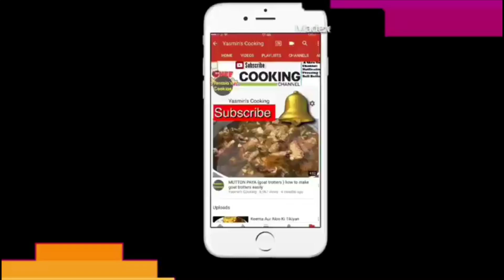Lamb Karahi Recipe /Easy Karahi Gosht Recipe By Yasmin's Cooking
Lamb karahi recipe It's also slightly different to most curry dishes and the style is fairly close to a balti in that it's given a blast in a caste iron karahi once the meat is soft. It's a bit like cooking backwards because the steps are in the wrong order. The meat is tenderised and infused with ginger and garlic first, the fresh masala sauce is cooked simply from fresh tomatoes and garlic coriander seeds and then the onions are added at the end to give a chunky texture. I also add whole spices which increases the intensity even further. Lovely stuff.
Ingredients
1 kg lamb
3 medium onions
2 medium tomatoes
5 green chilli
1 cup green coriander
Salt to taste
3 tablespoons ginger garlic
1 teaspoon red chilli powder
Half tablespoons turmeric powder
1 tablespoons dry coriander powder
1 teaspoon all spices
1 teaspoon cumin seeds
2 black cardamom
4 green cardamom
5 cloves
3 small piece of cinnamon sticks